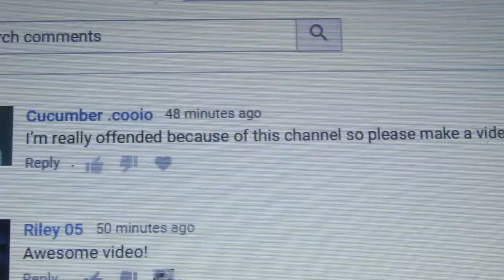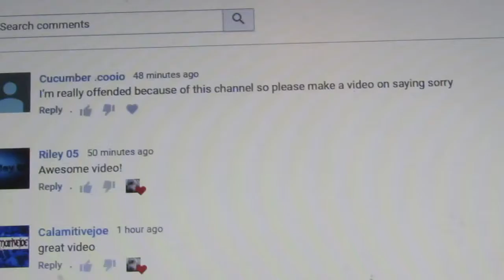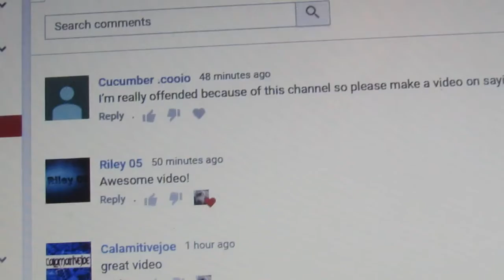Sorry Cucumber .cooio [Read Desc]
This guy is offended because of my channel, I don't know why. Maybe he thinks I'm bad or something but it doesn't matter. I still made this video though because of his manners, however, this might be a late April Fools joke. If it is, I'll be a bit relieved but if not, I want to know why my channel is offending him because I never said anything bad in the video at all.